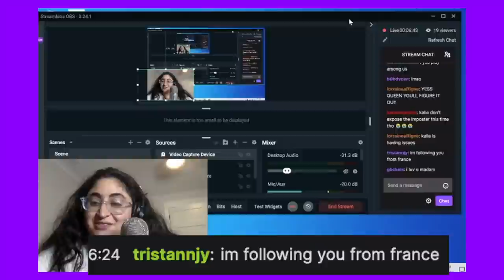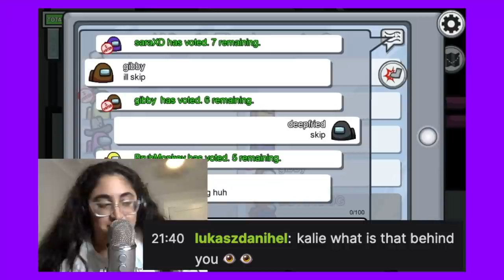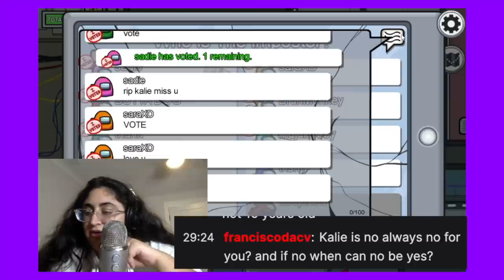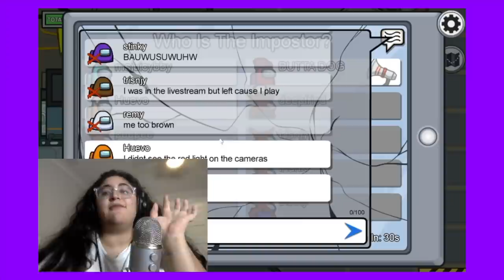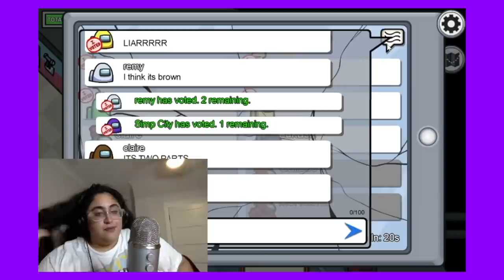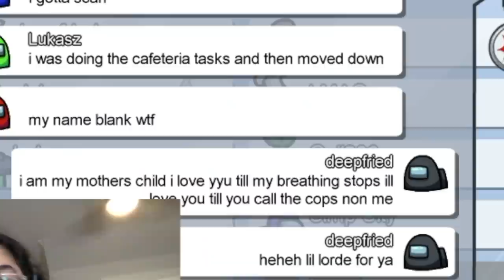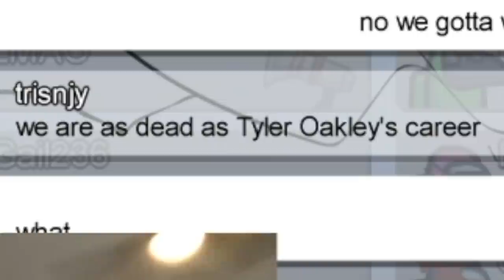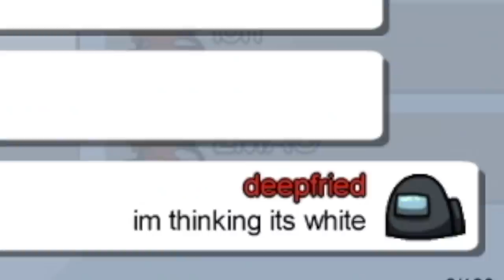i became a gamer on twitch and this is what happened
WELCOME BACK! In today's video, i become a streamer on TWITCH!

Should i create a streaming channel? What that be something you'd be interested in?